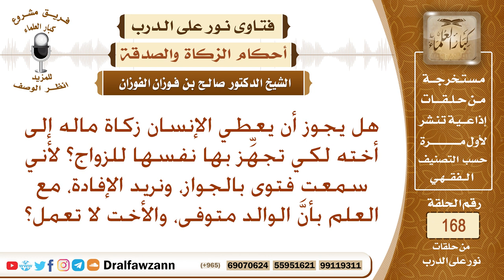هل يجوز أن يعطي الإنسان زكاة ماله إلى أخته لكي تجهز بها نفسها للزواج؟ الشيخ صالح بن فوزان الفوزان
نص السؤال: هل يجوز أن يعطي الإنسان زكاة ماله إلى أخته لكي تجهِّز بها نفسها للزواج؟ لأني سمعت فتوى بالجواز، ونريد الإفادة، مع العلم بأنَّ الوالد متوفى، والأخت لا تعمل؟
السيرة الذاتية :
للاشتراك في قناة الشيخ صالح الفوزان

رئيس الفريق
لمشروع كبار العلماء